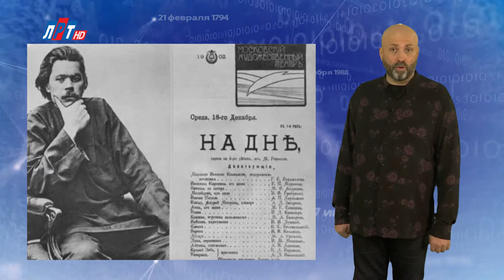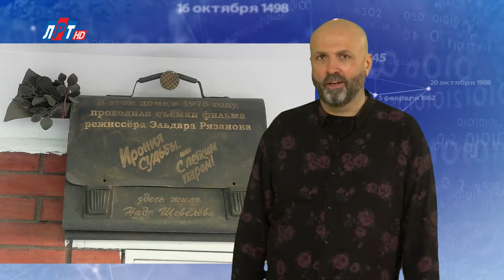"Дата" - 31 декабря